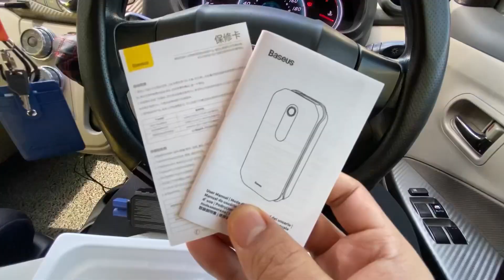Jump starter paling cun | ￼Baseus Car Jumper Power Bank Jump Starter Emergency Kit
Jump starter emergency kit ni perlu ada dalam setiap kereta sebab bila-bila masa bateri kereta boleh lemah/kong. Kalau tak boleh start macam mana nak bawak ke workshop? Nak mintak pomen datang kena bayar upah datang pulak

Link item
BASEUS CAR JUMP STARTER

Link barang-barang lain